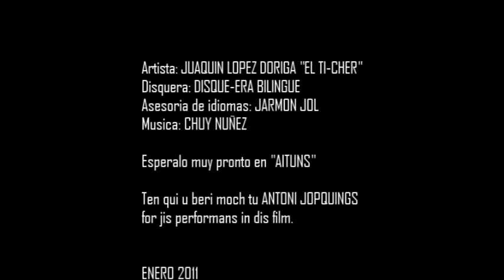Juay De Rito Joaquin Lopez Doriga.wmv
Hola pues aqui subiendo otro video sobre juaquin lopez dorija esto fue cuando ebtrevisto al estadunidense que hizo la pekula del rito que tal les parece el video opinen comentn y suscribansen